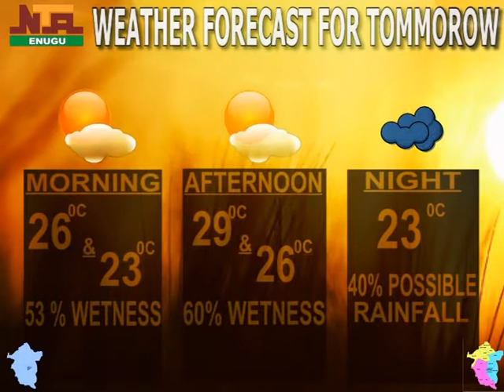weather report by Mudia Media production for Nigeria Television Authority.